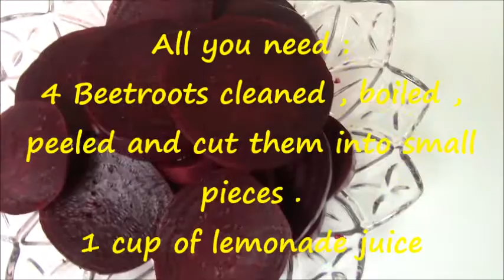Beetroot juice - عصير الشمندر الصحي وبمقادير جد بسيطة